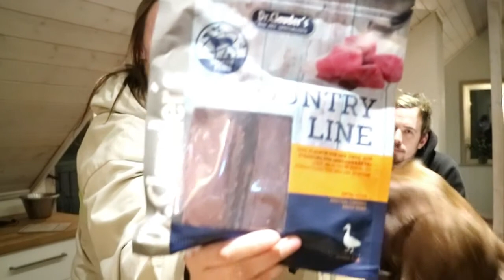VLOG #12 - I need another setter?!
Kanske finns det någon som vill låna ut sin setter till mig för utställnings träning? hör av er :)

Vanliga frågor:
Alla produkter från Dr. Clauders är inhandlade på Delmardogs.se

Kamera: Go Pro Hero Black 9 & Canon Eos M3